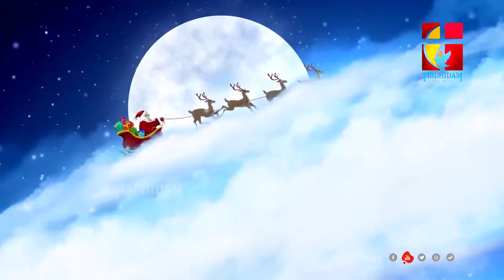ഈ ദിവ്യസുധനെ ക്രിസ്മസിന് ശേഷം നമ്മുടെ ജീവിതത്തിൻ്റെ കേന്ദ്രമായി നിലനിർത്തുകയും ചെയ്യാം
Let’s welcome baby Jesus and keep him center of our lives after Christmas